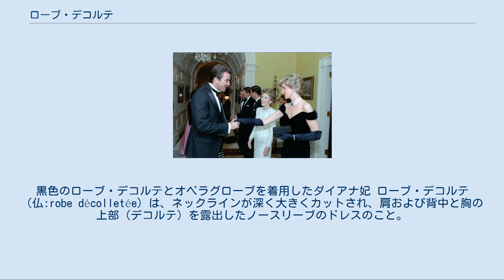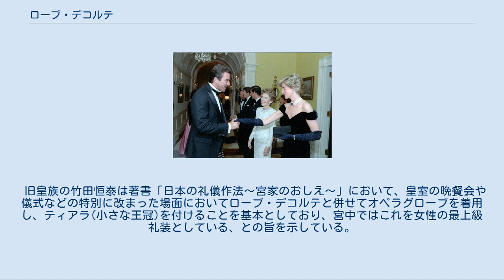ローブ・デコルテ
黒色のローブ・デコルテとオペラグローブを着用したダイアナ妃 ローブ・デコルテ（仏:robe décolletée）は、ネックラインが深く大きくカットされ、肩および背中と胸の上部（デコルテ）を露出したノースリーブのドレスのこと。
 イブニングドレスの一種であり、女性の最も正式な礼装として扱われるもので、男性の燕尾服に相当する夜礼服である。
 日本では、天皇の名の下に授与させる勲章や褒章の授与式における服装を規定した「総理府告示：勲章等着用規定」において、女性が勲章等を着用する場合の服装はローブ・デコルテであることが規定されている。
ドレスと合わせ肘上まである長い手袋(オペラグローブ)を着用する。
 単に「デコルテ」といった場合に、この衣装を指す場合もある。
 欧米では、昼と夜の礼服が区別されている。
これは、欧米の晩餐会、舞踏会、演奏会、観劇（演劇、オペラ、バレエ、ミュージカル）などの夜の開催時間が日本に比べて遅く、平日でも勤務先から帰宅して軽く食事を済ませてシャワーを浴びて着替え、夜を楽しめる職住近接が出来ている都市空間であるためだ。
日本の大都市のように通勤時間に1時間以上もかかり、勤務先から直行する都市空間では、昼と夜を着替えて出席する事は帰宅の心配が不要の宮中晩餐会など、親善・外交に出席する場合以外は困難である。
 18世紀のフランスが発祥とされ、現代においても欧米白人女性の最上位の夜礼服として用いられる。
胸や肩を大きく露出させることで着装者の肉体的な美しさを誇示する役目を果たす。
フランス語でローブは「ドレス」を、デコルテは「肩･胸･背中をあらわにした」という意味。
その２語を繋いだ「ローブ・デコルテ」は床につく裾丈で、襟元が広めに開いた胸元や肩、ときには背部も見せるドレスのことである。
 日本では、1886年（明治19年）に女性の中礼服として採用され、以後社交界などで着用されるようになった。
第二次世界大戦後に、本来の女性用大礼服であったマント・ド・クールが用いられなくなると、ローブ・デコルテが大礼服に替わる公式な場における女性用の正装・礼服として用いられるようになった。
宮中行事では朝見の儀など昼間でも着用される。
令和元年に行われた「即位後朝見の儀」において皇后雅子によって着用されたことで注目を浴びた。
 旧皇族の竹田恒泰は著書「日本の礼儀作法～宮家のおしえ～」において、皇室の晩餐会や儀式などの特別に改まった場面においてローブ・デコルテと併せてオペラグローブを着用し、ティアラ(小さな王冠)を付けることを基本としており、宮中ではこれを女性の最上級礼装としている、との旨を示している。
 皇太子徳仁親王成婚の際、皇太子妃雅子のローブ・デコルテを手がけたファッションデザイナーの森英恵は「ローブ・デコルテは勲章をつけるためのドレスであり、肌を出し、皮の長い手袋を合わせる正装」と述べている。